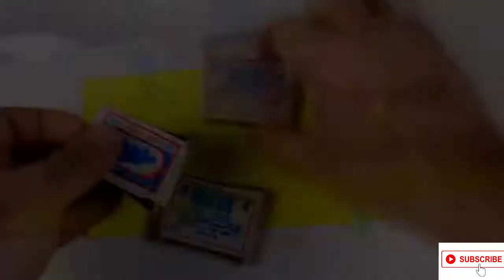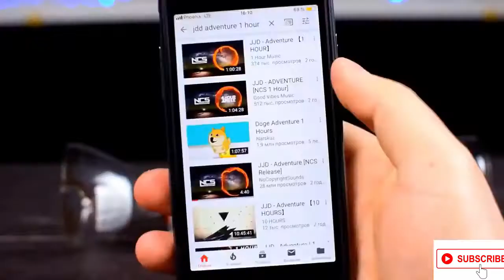Life Hack Home Ideas Simple Inventions Tricks - DIY Life Hacks & Ideas